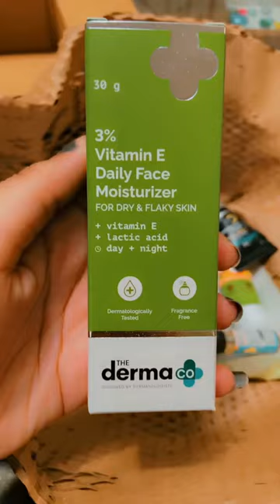10 products at Rs 235 🤩